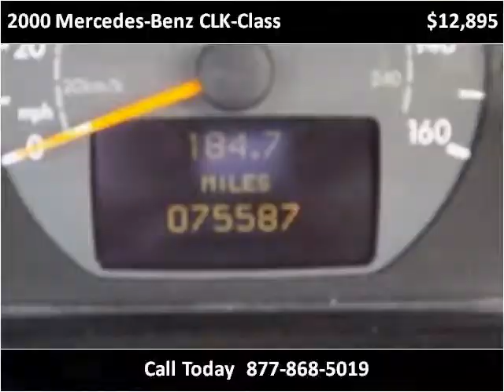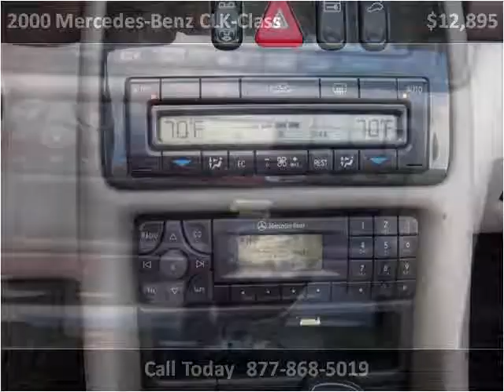2000 Mercedes-Benz CLK-Class available from Swain Automotive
This 2000 Mercedes-Benz CLK-Class is available from Swain Automotive.